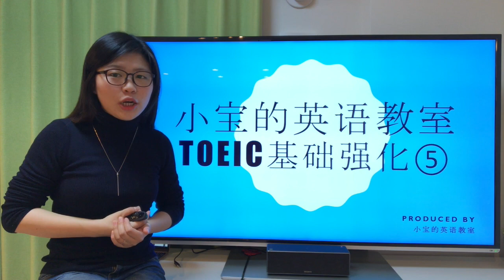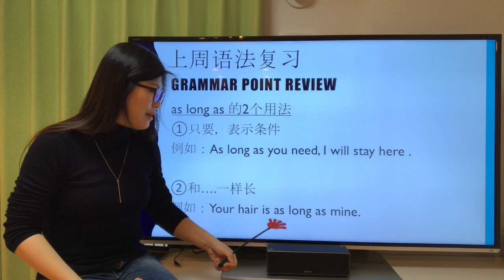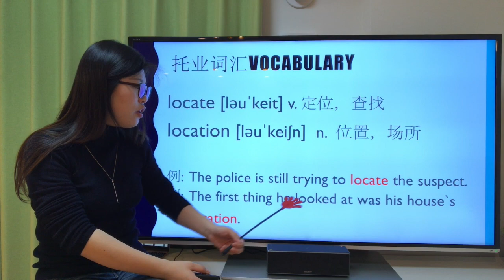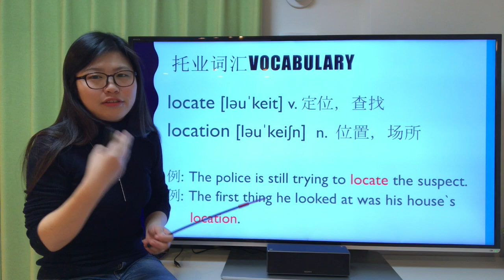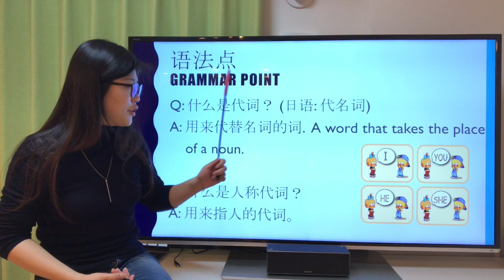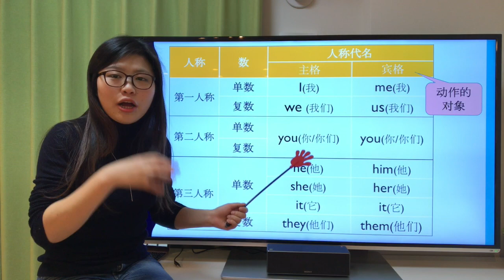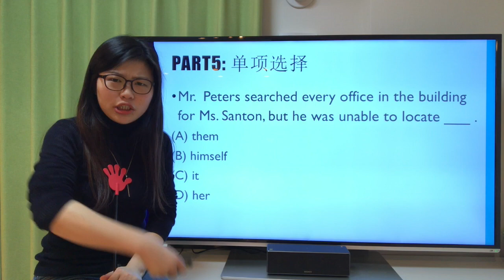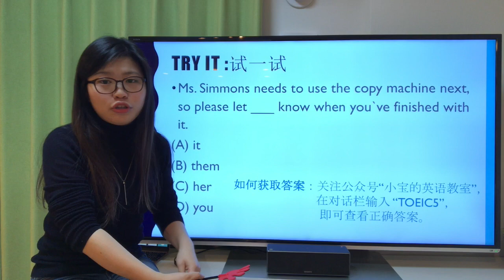小宝英语教室之 TOEIC 5 人称代词